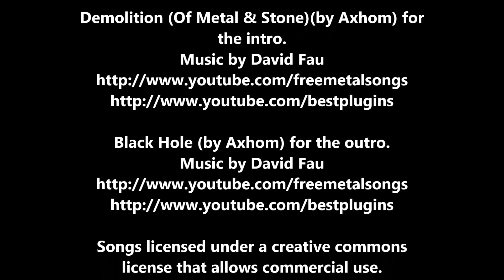Forever Still - Rewind (Session Version) | Reaction!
Forever Still - Rewind (Session Rehearsal Version)

Track from the upcoming album Breathe In Colours.
To be released by Nuclear Blast Records on march 29th, 2019.

If you like it, go buy it! Support the artist and label!

Wandering Souls is not making any money from this.
Wandering Souls is a NON-Profit channel.
We only promote bands and labels by telling the world to check out this cool stuff!

ORDER ALBUM

LISTEN ON

FOLLOW FOREVER STILL